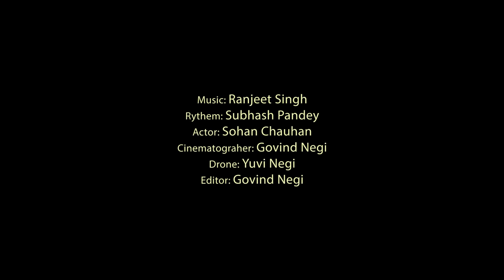Raji Khushi...Promo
An Uttarakhandi song to promote our rich culture and mesmerising ladscape.

Actor: Sohan Chauhan
Music: Ranjit Singh
Rhythm: Subhash Pandey
Cinematography & Edit: Govind Negi
Drone: Yuvi Negi
Direction: Pahadi Dagdya Productions
Special Thanks: Harish Bhatt, Dharohar Films, Abbu Rawat, Sandy Gusain & Villagers of Ramani (Chamoli)